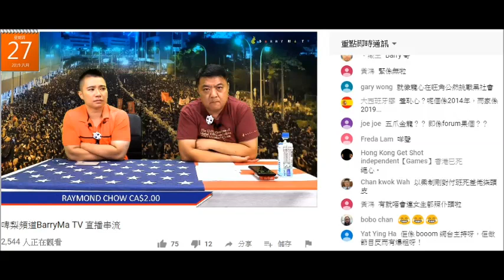20190627 啤梨晚報撚屌馬健賢直播屌係直播時間上鳩台買嘢啲腦殘，仲要暫停等腦殘買完先